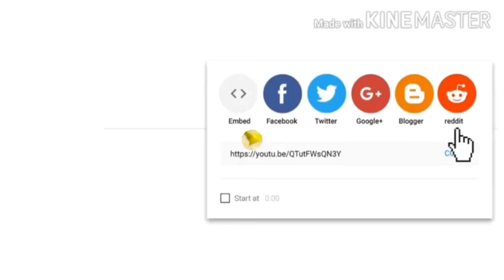ഓണം സദ്യ സ്‌പെഷ്യൽ വെള്ളെരിക്ക പുളിശ്ശേരി||EPISODE 3||VELLERIKKKA PULISSERY|MALAYALAM||MAGIC RECIPES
Onam sadya special vellerikka pulissery/yellow cucumber palissery

Ingredients
Yellow cucumber=200g
Green chilli=4
Red chilli powder=1/4tsp
Turmeric powder=1/4tsp
Salt to taste
Water
Coconut=1 cup
Cumin=3/4tsp
Small onion=6
Curd =1/2cup
Coconut oil=1tbsp
Mustard=1tsp
Fenugreek=1/2tsp
Dried chillies=3
Currie leaf